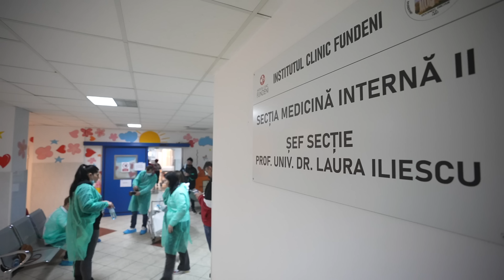Theo Rose si BDLP in vizita la Spitalul Fundeni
La inceput de ianuarie cei de la BigUp Music ni s-au alaturat si am facut impreuna o vizită la copiii internati la Fundeni, alaturi de Theo Rose si Bogdan de la Ploiesti. Ei au cantat cu copiii si le-au facut cadou cate o tableta.

🟩 Sau poți da un SMS la 8845 cu textul “FACEM” pentru a dona 2 euro pe lună sau SMS cu textul FACEM la 8864, pentru a dona 4 euro pe luna.

Nu uita să te ABONEZI la acest canal de YouTube, iar pe mine mă găsești: